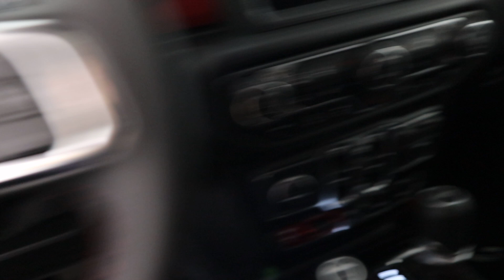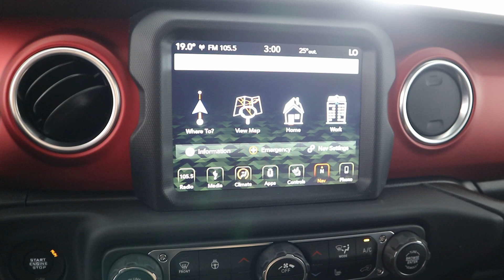MVI 3905 19 wrangler 19 443